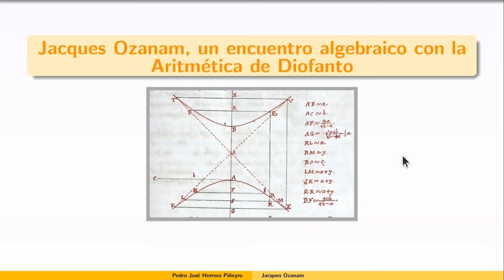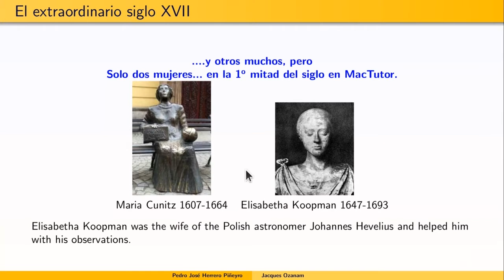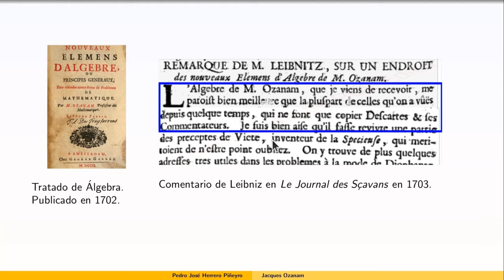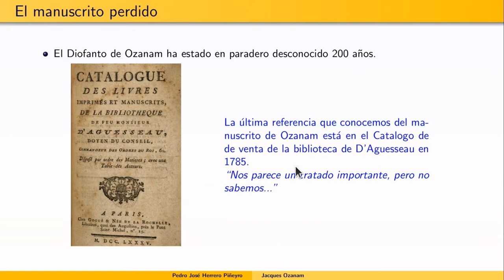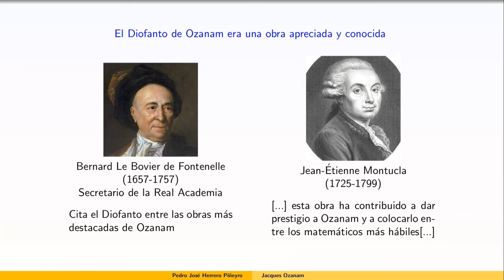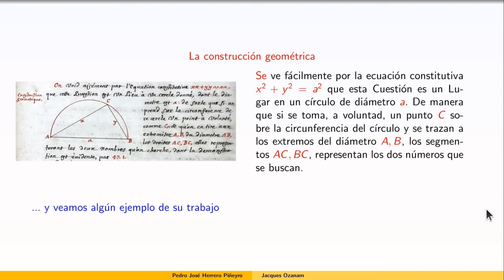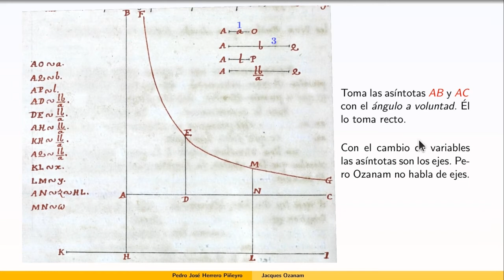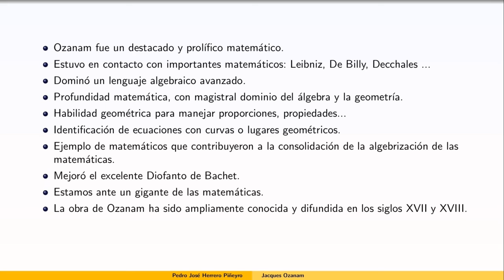Jacques Ozanam, un encuentro algebraico con la Aritmética de Diofanto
Pedro José Herrero
Universidad de Murcia, España.

Abstract:

Entre las deslumbrantes figuras matemáticas del siglo XVII hubo un buen número de matemáticos muy destacados y, aunque no tan conocidos, probablemente no menos importantes. Entre ellos está el francés Jacques Ozanam (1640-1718) que unió a una prolífica obra matemática, con más de 20 tratados y cursos publicados, un dominio magistral del nuevo lenguaje algebraico y su relación entre problemas aritméticos, algebraicos y geométricos. Conoceremos la figura de este matemático y su magistral trabajo, deteniéndonos, paradójicamente, en una obra no publicada y que ha estado perdida alrededor de 200 años: La Aritmética de Diofanto